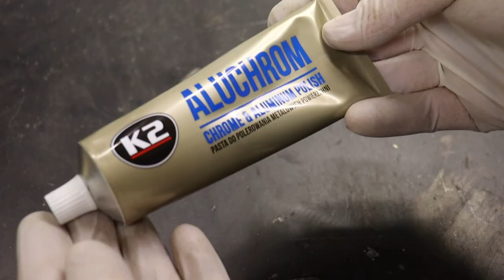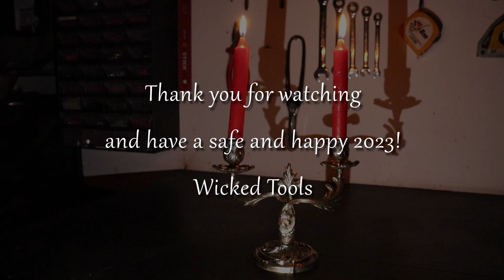Victorian Candle Holder Restoration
Hello friends! This is a quick restoration and the last one for this year! I wish you all a safe and happy new year! Wicked Tools